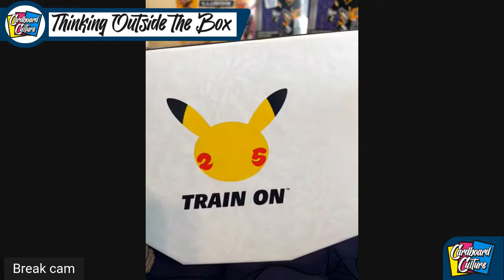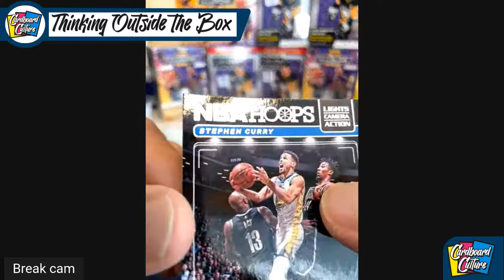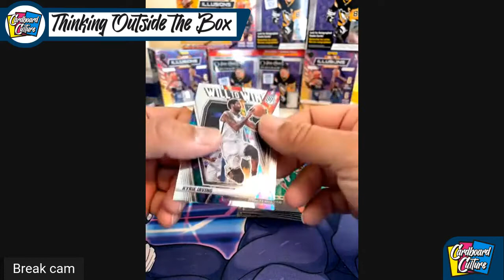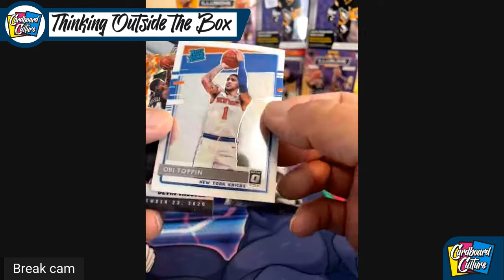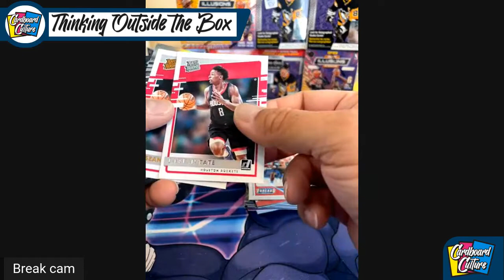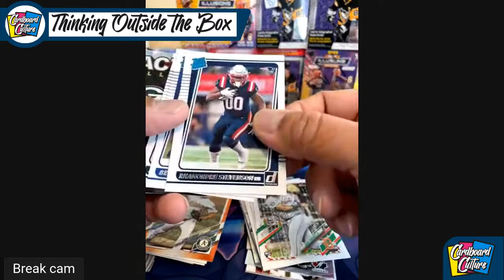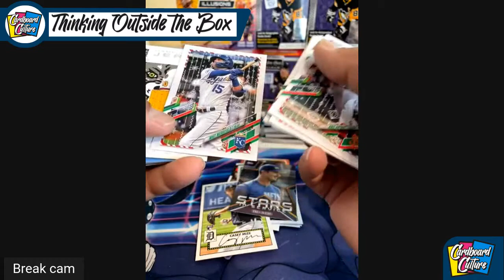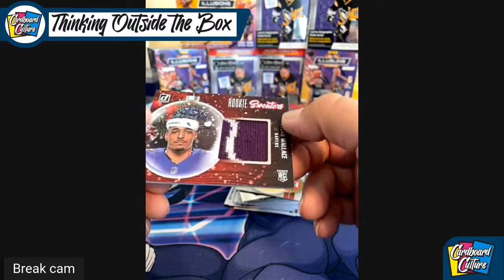Jan. 22 Mail Day || Bought this lot of cards BLIND! What did Ameet get? || Any sleepers in here? :)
From time to time, I buy some lots blind. I look at it this way, I could have spent $30 bucks for each blaster OR just let someone else open it and send me the spoils. Usually these guys who sell me these cards have already taken the good ones out. Regardless, its an economical way to keep the hobby economy going. This isn't going to break my bank and will let me have some fun. So let's get to it!